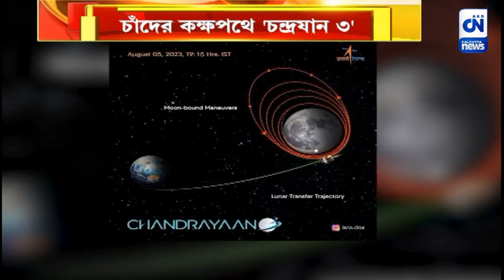চাঁদের কক্ষপথে 'চন্দ্রযান ৩', চন্দ্রপৃষ্ঠে অবতরণের অপেক্ষায় দেশবাসী | ক্যালকাটা নিউজ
চাঁদের কক্ষপথে 'চন্দ্রযান ৩', চন্দ্রপৃষ্ঠে অবতরণের অপেক্ষায় দেশবাসী

শনিবার সন্ধ্যায় চাঁদের কক্ষপথে পৌঁছে গিয়েছে ভারতীয় মহাকাশ গবেষণা সংস্থা ইসরোর তৈরি চন্দ্রযান ৩। শনিবার চন্দ্রযান ৩ চাঁদের কক্ষপথে সফলভাবে পৌঁছনোর পর ইসরো-র তরফে তা জানানো হয়। তবে মূল গন্তব্যে পৌঁছতে এখনও অনেকটা পথ পেরোনো বাকি। তবেই চাঁদের কাঙ্খিত মাটি স্পর্শ করবে ভারতের চন্দ্রযান ৩।